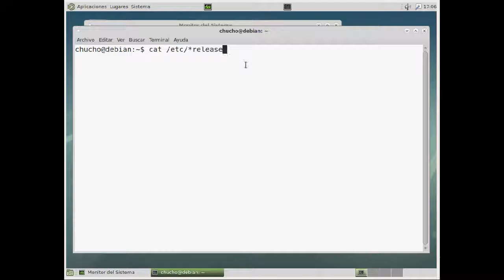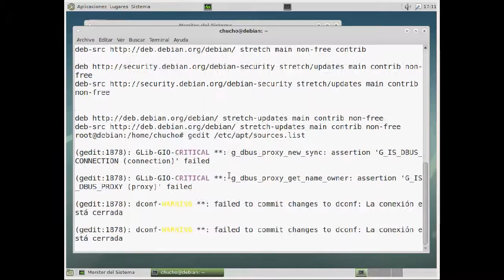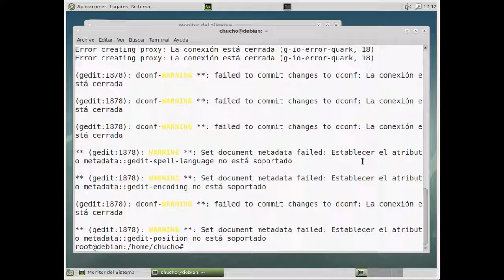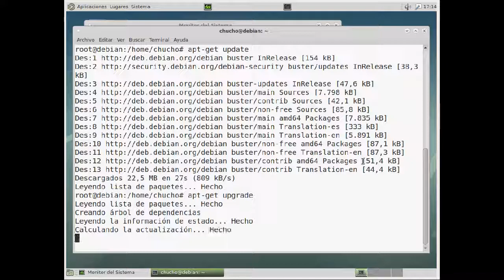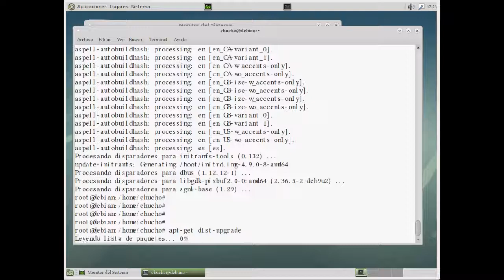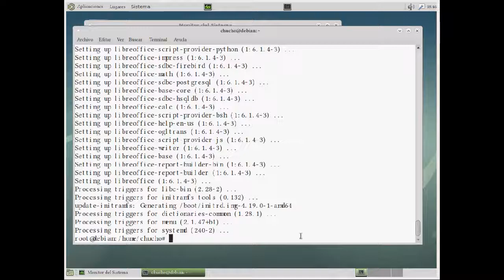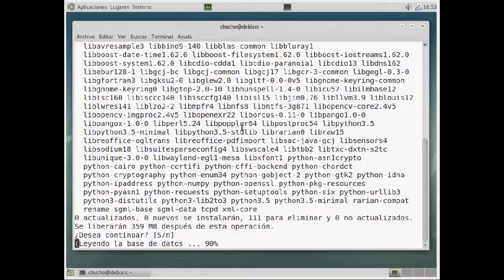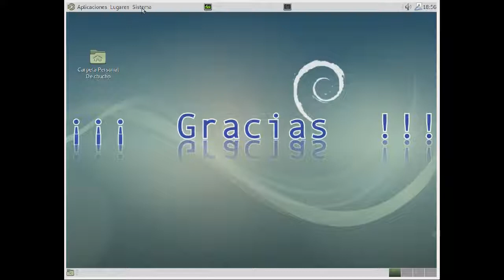Actualización de Linux debian 9 - Stretch a debian 10 - Buster - Paso a paso [V004]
Toturial paso a paso de Actualización del Sistema Operativo GNU/Linux debian 9 - Stretch a la  versión estable GNU/Linux debian 10 - Buster.